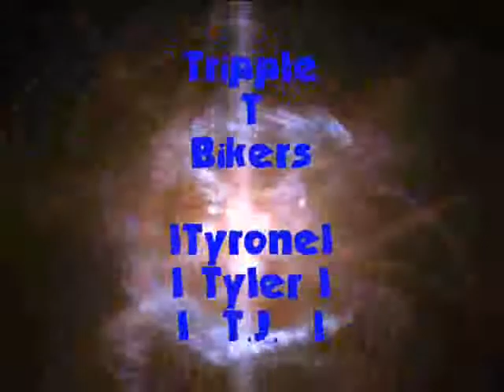Triple T Biking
Made in Mattis Point
Filmed and edited by Raymond

Triple T Bikers
Tyler
Tyrone
T.J.